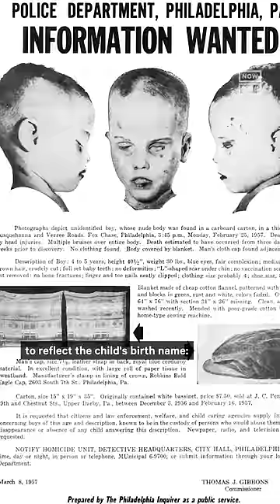'Boy in the Box' Finally Identified After 65 Years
The identity of the young boy known as the 'boy in the box' has been revealed thanks to advancements in DNA technology and genealogy, but many questions still remain (warning: distressing themes)